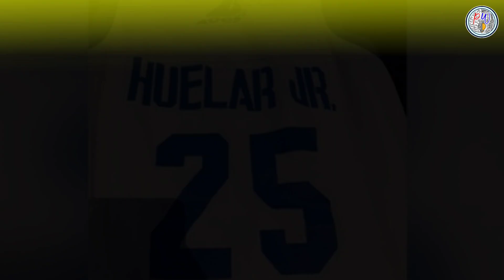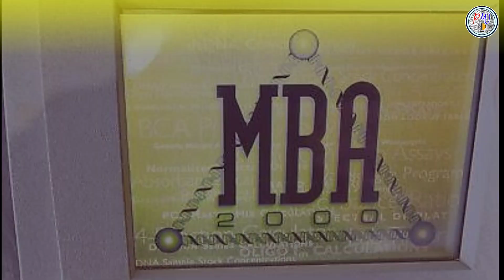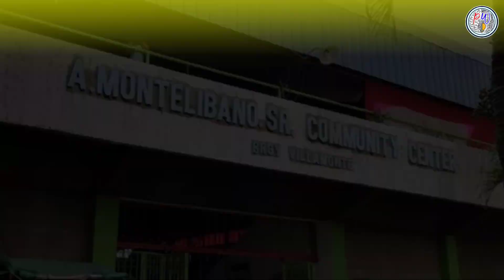ANO NGA BA ANG NANGYARI KAY MANUEL HUELAR???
Manuel "Maui" Huelar was a former professional basketball player who rose to fame playing for the Negros Slashers in the Metropolitan Basketball Association (MBA). After his sports career, he transitioned to local politics, serving as a barangay captain in Bacolod City. Huelar's life took a tragic turn when he was fatally shot in Bacolod in 2020, an event speculated to involve personal grievances and illegal activities.